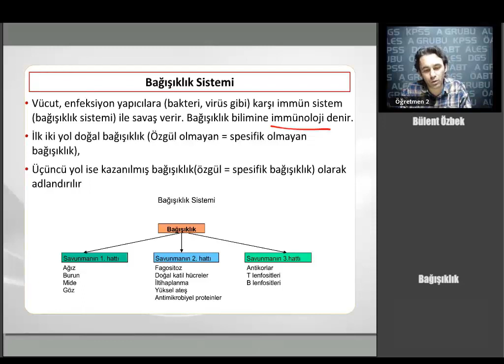70 KPSS ÖABT BİYOLOJİ Bağışıklık